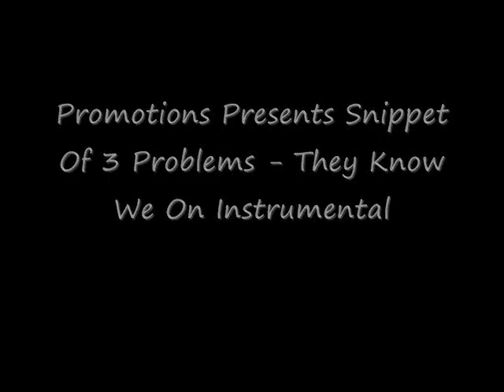3 Problems - Snippet Of They Kno We On Instrumental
3 Problems - Snippet Of They Kno We On Instrumental